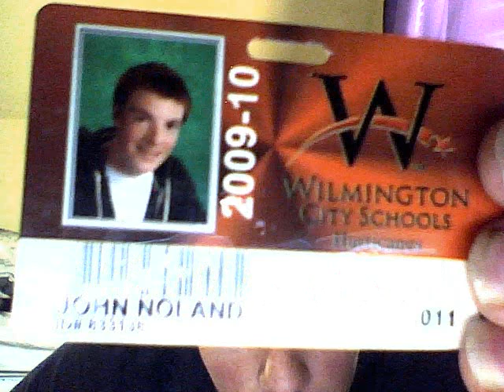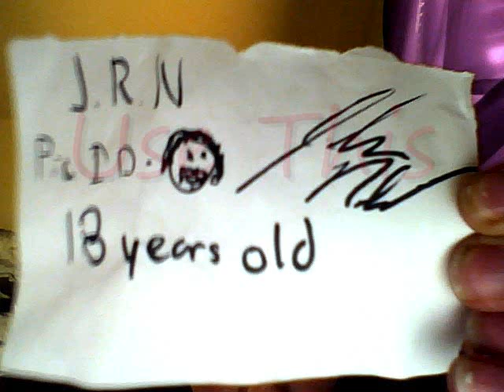Make Your Own Fake I.D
Making fake I.D's are hard sometimes, but i have an easier way and less time consuming way to get yourself those cigarettes. ENJOY!!!